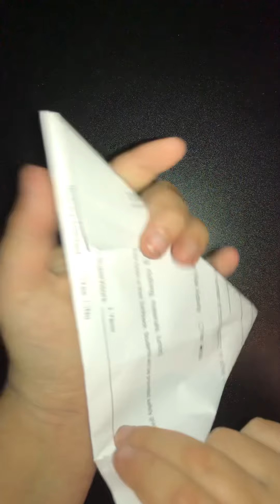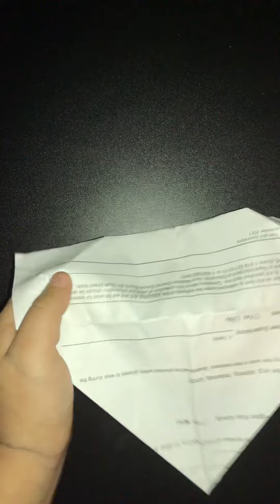How to make a paper claw!